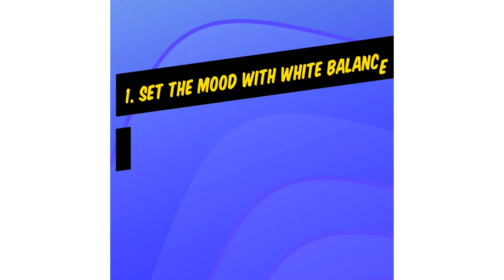EOS Master Baron's Tips For Better Videos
Elevate your videography to the next level with the help of expert videographer, EOS Master Baron Abas, and his personal tips!